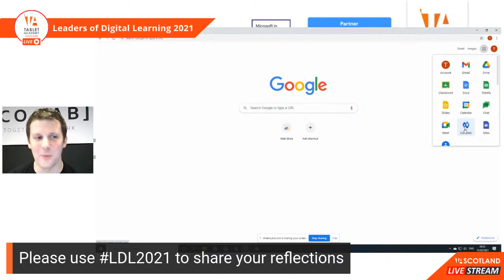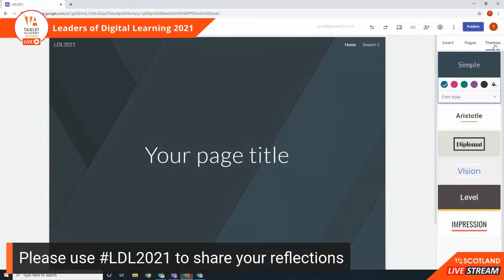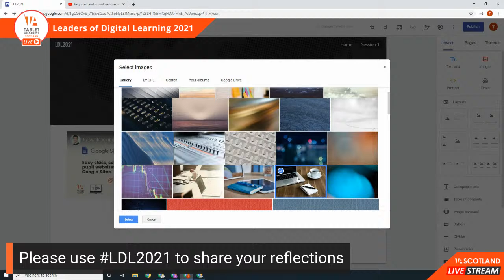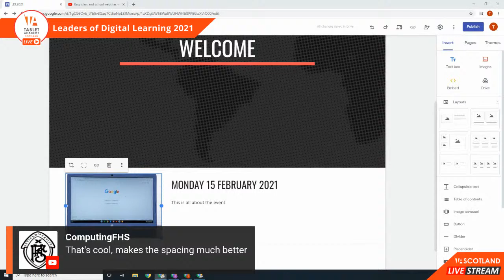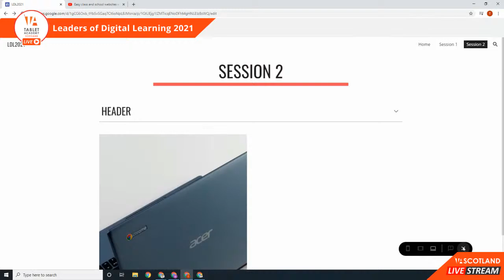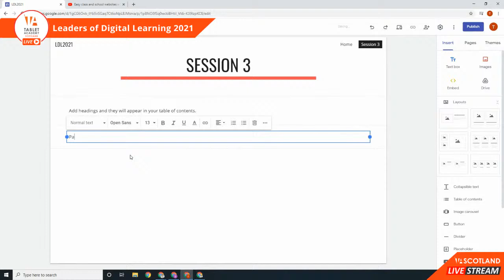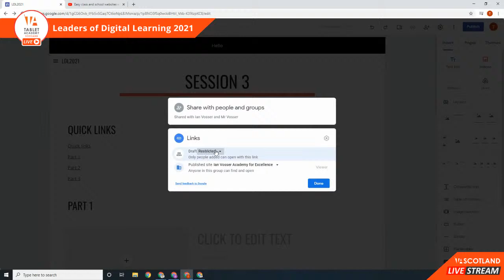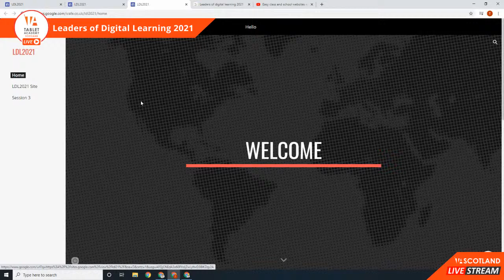Easy class and school websites and more Google Sites tips and tricks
LDL2021 Ian Vosser takes a deep dive into the amazing potential of Google Sites in a learning context.